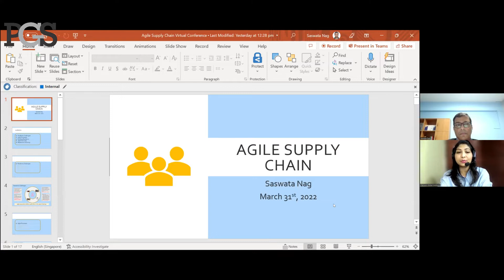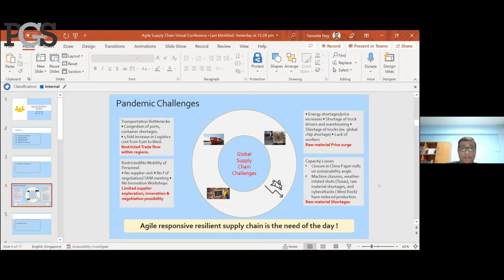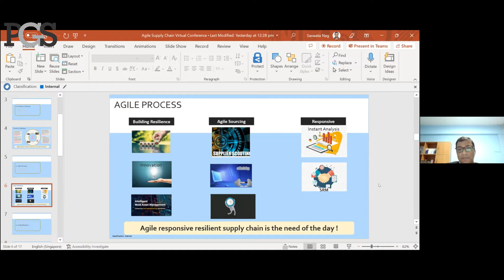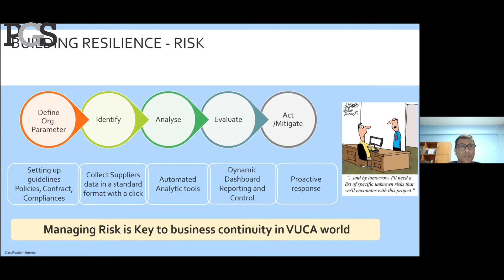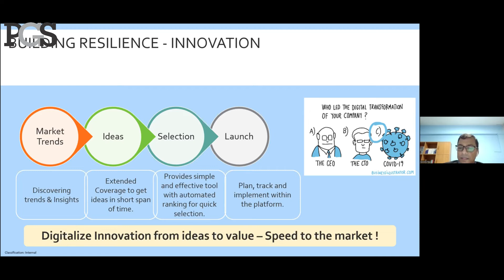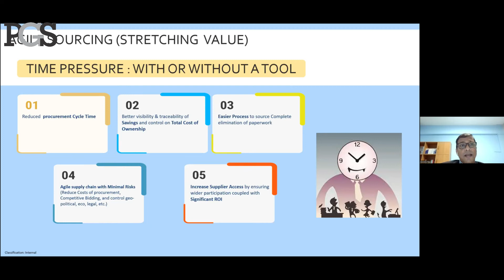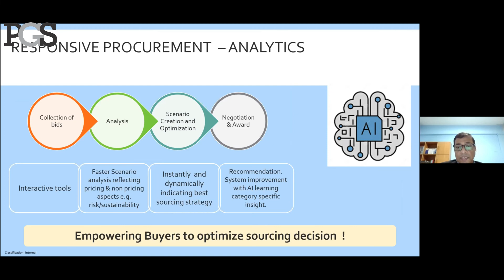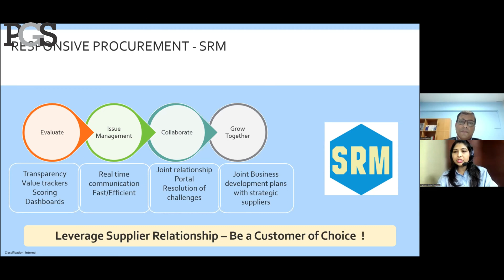Saswata Nag-Perfetti Van Melle: Post Pandemic Digitalization, Agile Buying in Packaging Procurement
12th Packaging & Labeling Innovation Programme, 31st March, 2022.